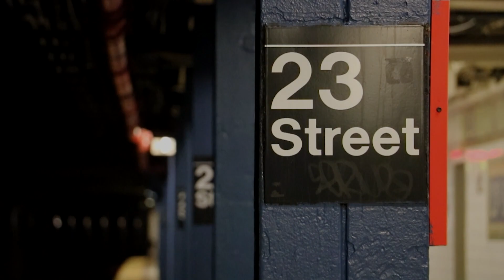MTA New York City Subway: Brooklyn-bound R46 Q Train at the 23 Street Station.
Here we have an 8-car set of Pullman-Standard R46 Subway cars operating on the Q Local train at the 23rd Street subway station in the Flatiron District of Manhattan, New York.

The cars showcased are R46 Cars #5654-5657/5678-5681.

Due to weekend construction, Downtown Q Trains ran on the Local track from 34th Street-Herald Square to Prince Street.

Route:
(Q) LOCAL Train to Coney Island-Stillwell Avenue, Brooklyn.

Subway transfers at the station:
R & W Trains, with Weekend N Train Service.

Local bus transfers outside the station:
M23 Select Bus Service; Downtown M1, M2, M3, & M55 Local buses.

BMT Broadway Line
Video taken on October 4, 2020.